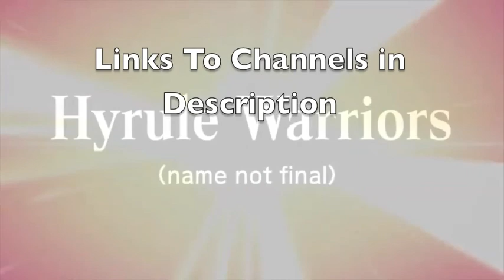Bickering Gamers - Hyrule Warriors Thoughts